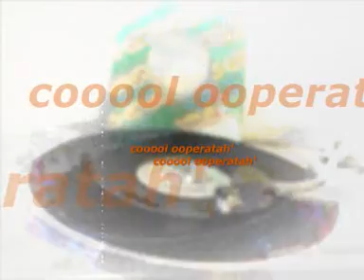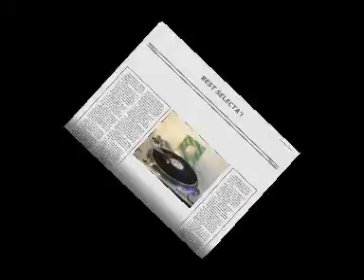Sammy Levi - come off the road - soundbwoy killer !!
sammy levi - come off the road (exclusive 7 inch vinyl rip)